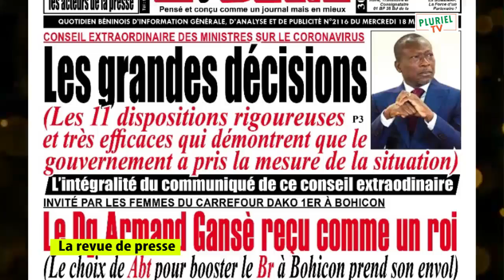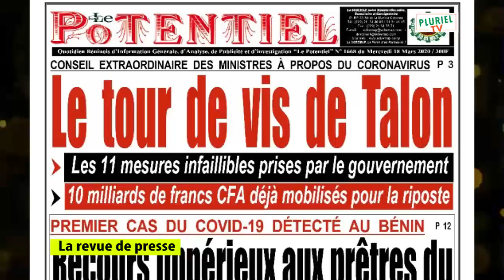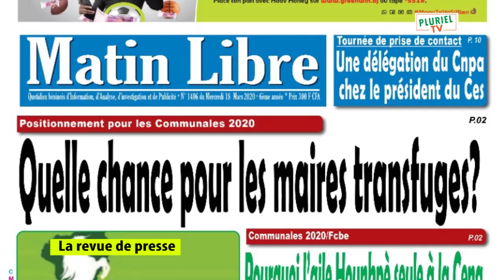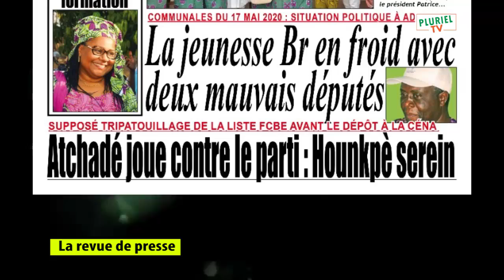PLURIEL TV /// LA REVUE DE PRESSE DU MERCREDI 18 MARS 2020.*